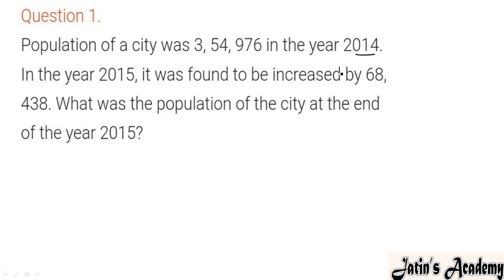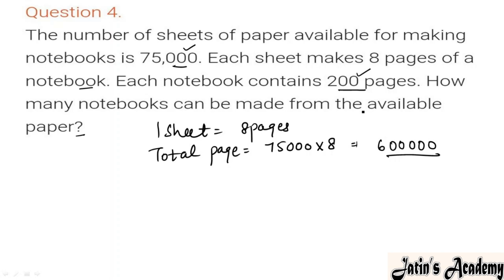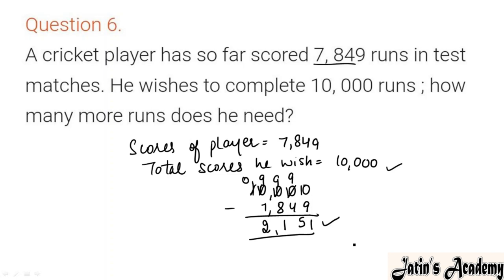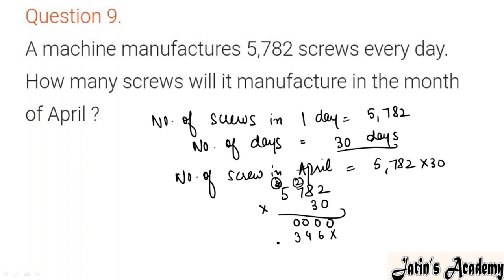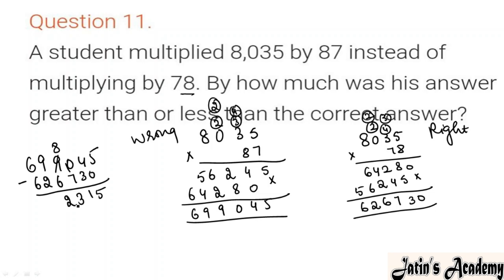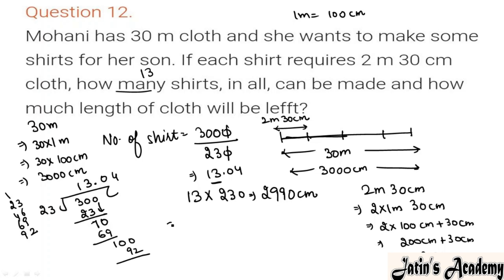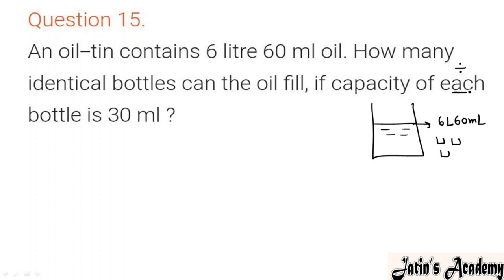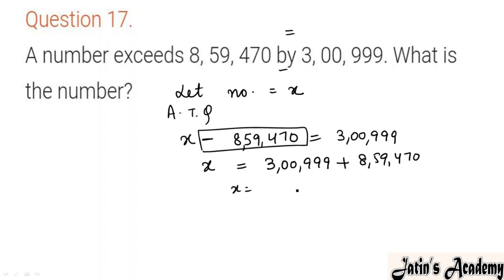Chapter 1 Number system Exercise 1 B Class 6 Selina Concise Mathematics in hindi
Number System ex B class 6
0:0 Introduction
0:23 question 1
1:56 question 2
3:05 question 3
4:21 question 4
6:05 question 5
6:54 question 6
8:11 question 7
9:41 question 8
11:06 question 9
12:41 question 10
14:10 question 11
16:50 question 12
20:41 question 13
21:53 question 14
23:34 question 15
25:24 question 16
26:59 question 17